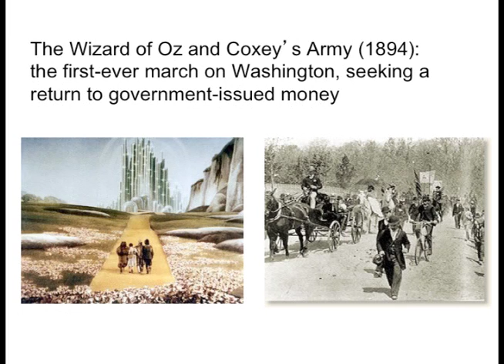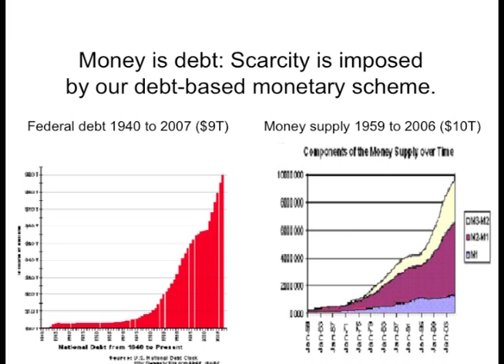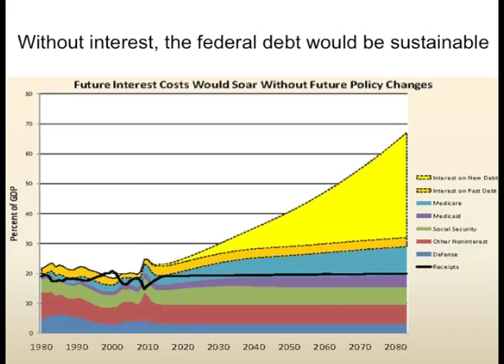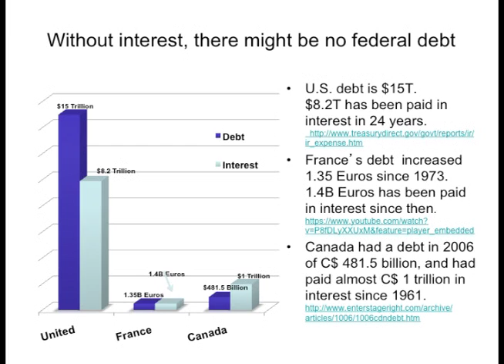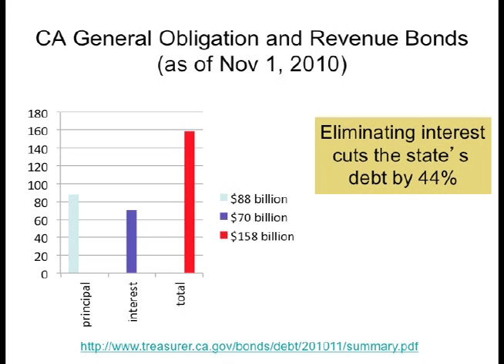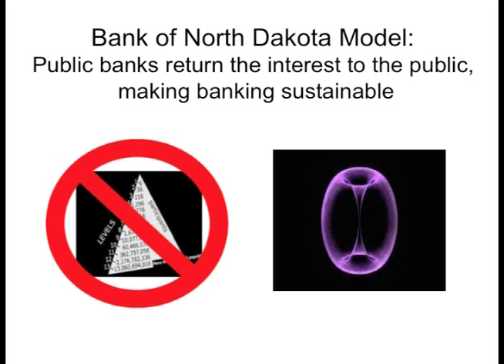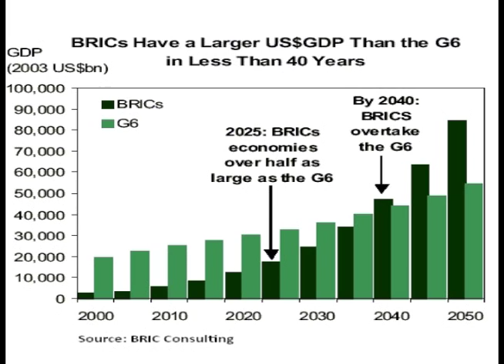From Scarcity to Abundance--Re-imagining Money: Ellen Brown at TEDxNewWallStreet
Speaker Bio:
Ellen Brown is author of Web of Debt, and serves as president of the Public Banking Institute.

Description of Talk:
As a journalist, Ellen's passion for research led her to ask a simple question about where our money and banking come from:  Why do we repeat the cycle of privatizing bank profits in the good times, and publicly owning their losses in the bad times?  Ellen's answer may surprise you:  Throughout history, publicly-owned banks have coined money far cheaper than relying on governments to indebt themselves to private banks through a central bank like the Federal Reserve.  Ellen challenges the inevitability and safety of a money system dominated solely by privately-owned banks.

In an effort to advance understanding of the subject matter of this Talk in general, and the economics and banking of society in particular, this Talk is being distributed without profit for purposes such as criticism, comment, news reporting, teaching, scholarship, and research. This constitutes a "fair use" of any such copyrighted material that might otherwise be infringing, as provided for and in accordance with the Fair Use Provision of Title 17, U.S.C. Section 107.